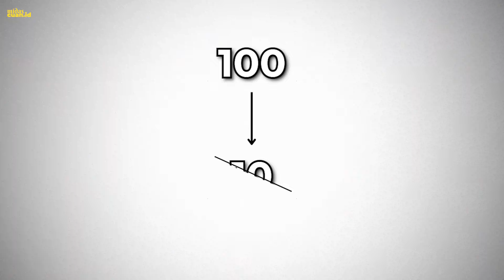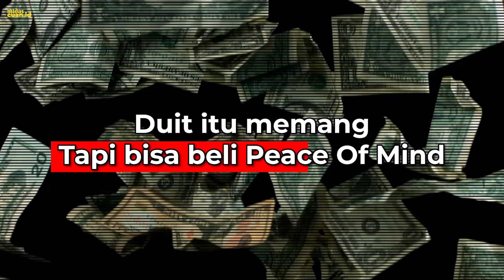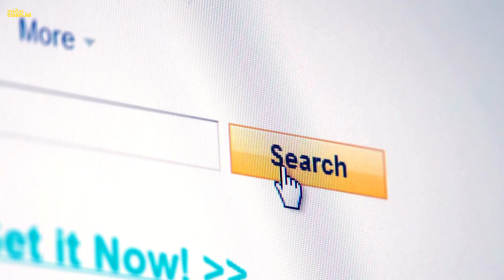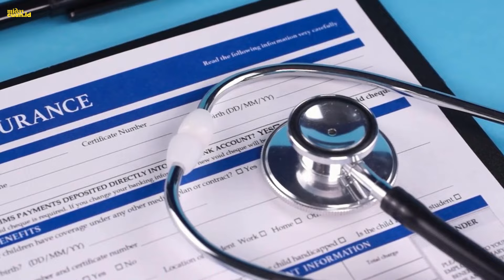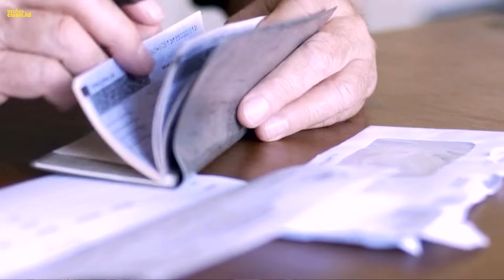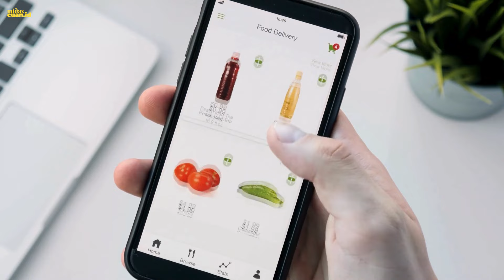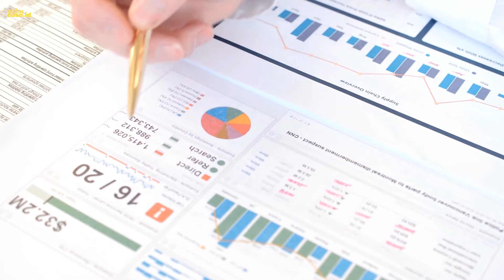Finansial saya berubah setelah tahu 7 hal ini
Punya pertanyaan? Hubungi admin kami (WA)

FREE Study Case: Transaksi real Midas dengan return lebih dari 100%

Telegram umum Midas
T.me/midascuan

Ingin bekerja sama dengan Midascuan?